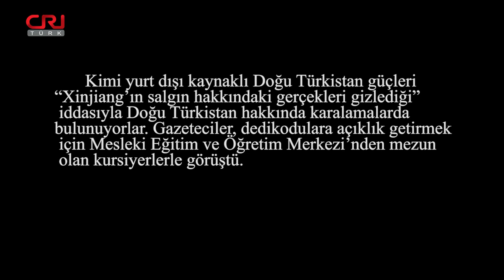Xinjiang'daki Eğitim Merkezi’nde Eğitim Gören Kursiyerlerden Yalanlama